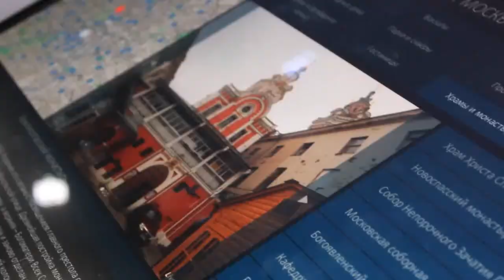Moscow vlog || Ботанический сад и Миниатюра Москвы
Мои майские выходные в Москве. Совсем недолго я была в столице в этом году, прилетала лишь на праздники.
Мой пятый день! Я встретилась с Машей и прогулялась по Японскому саду, площади ВДНХ, заглянула в Миниатюрную Москву, а также погуляла по Парку Будущего.